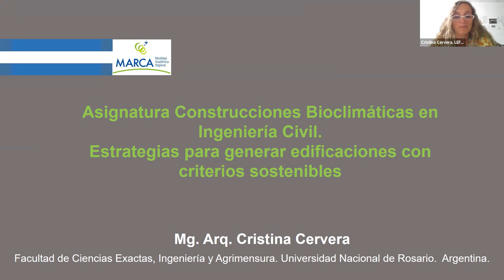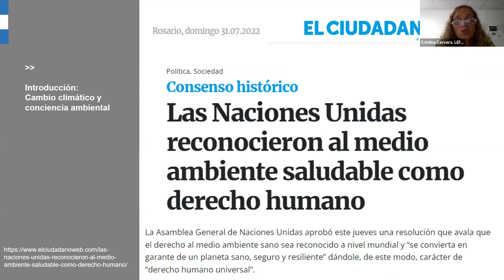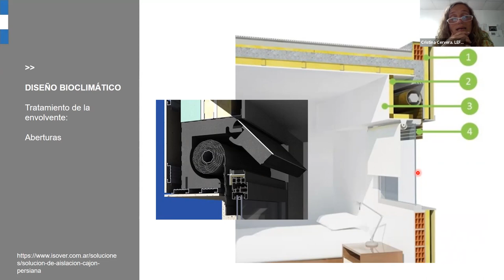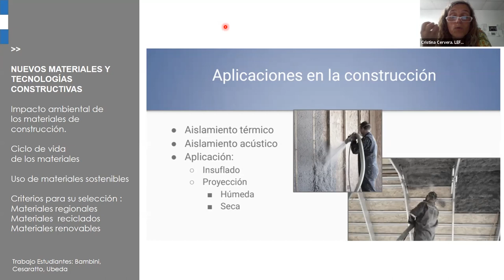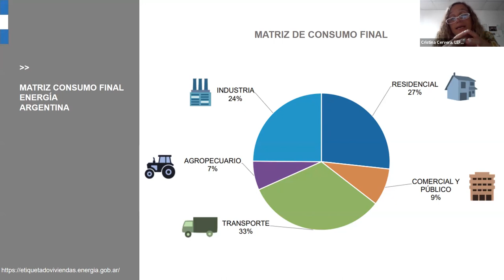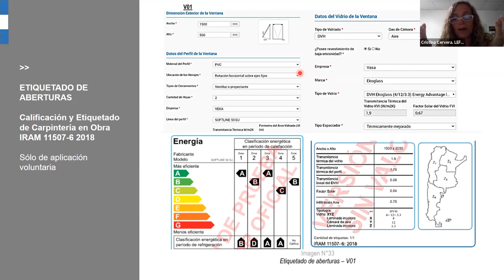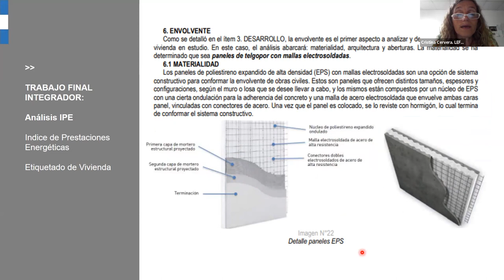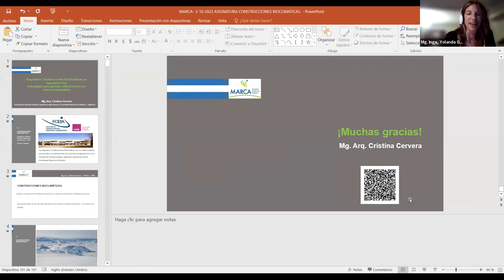Construcciones bioclimáticas en Ingeniería Civil.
Webinario de la Red MARCA de Ingeniería Civil

Título: Construcciones bioclimáticas en Ingeniería Civil. Estrategias para generar edificaciones con criterios sostenibles.
Disertante: Mgter. Cristina Cervera